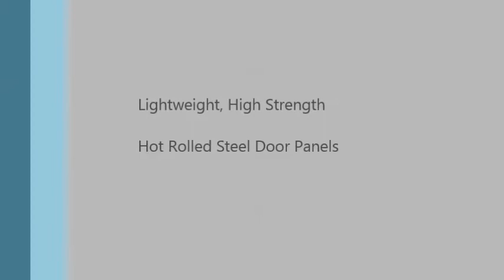Hot Rolled Steel Accordion Doors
Lightweight High Strength Hot Rolled Steel Accordion Doors, pivot doors, sliding doors, bi-fold doors, insulated door panels from Sing Core.